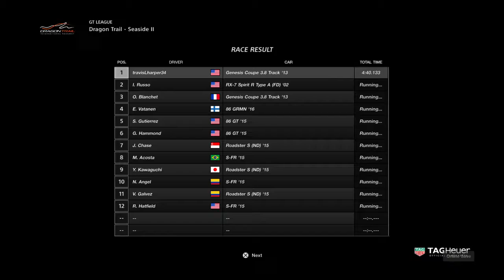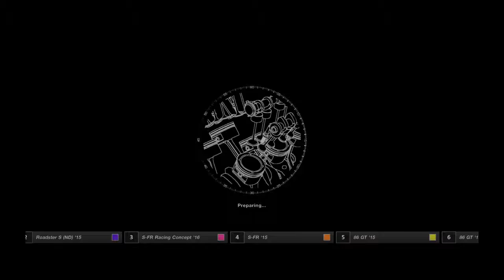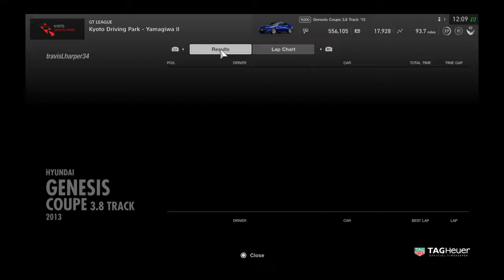Gran Turismo®SPORT: FR Challenge